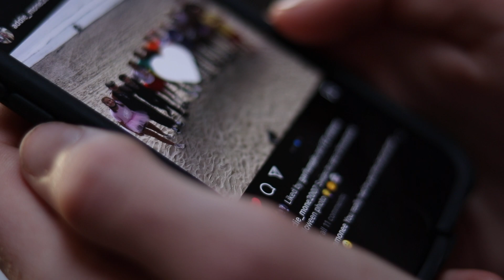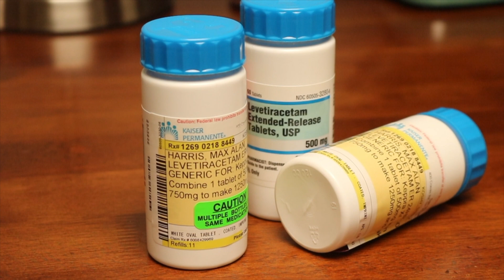CHSTV APPLICATION: Max Harris Chapman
Chapman for CHSTV application